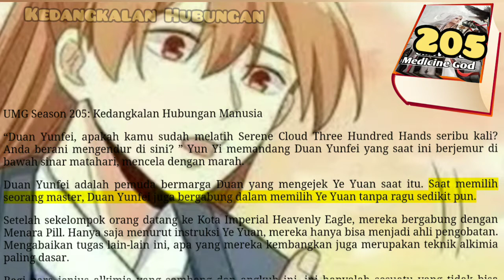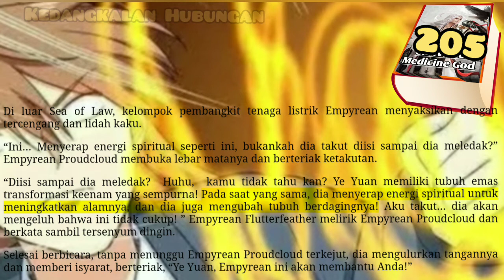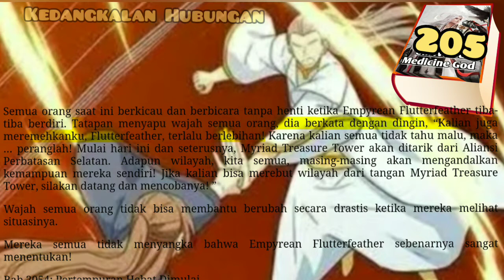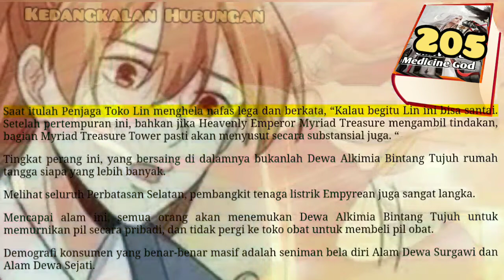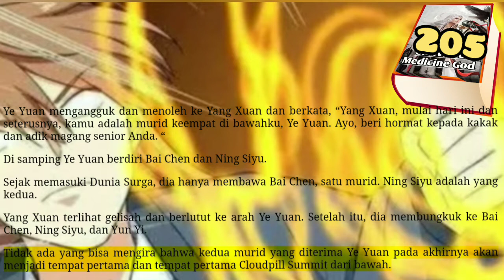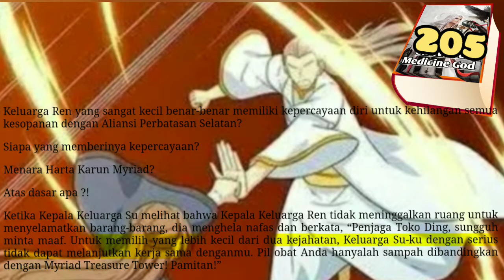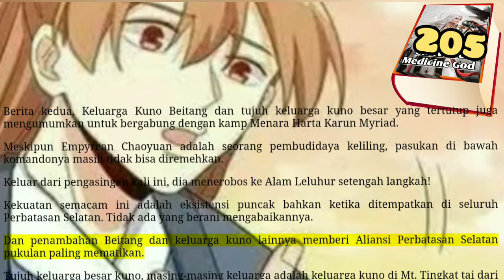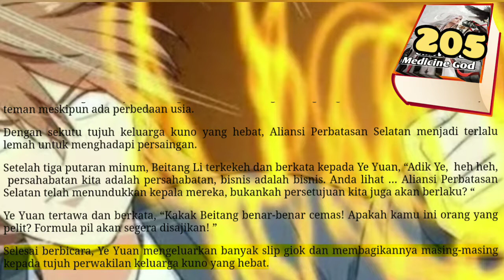Kedangkalan Hubungan, UMG 205